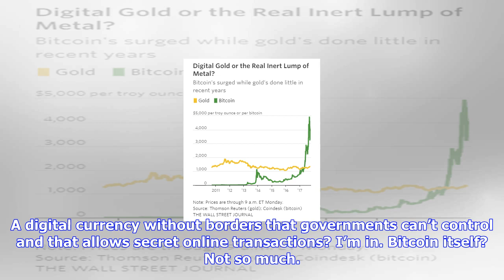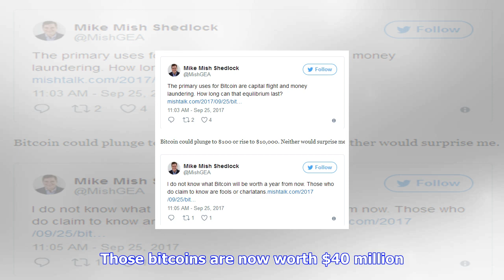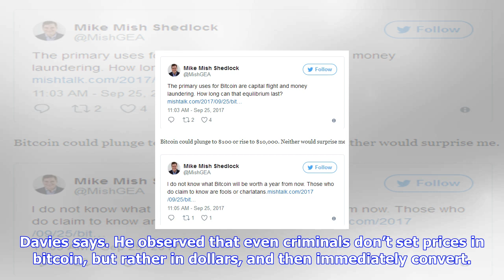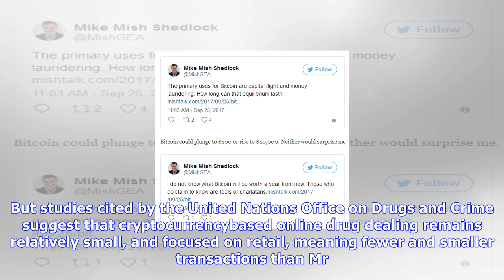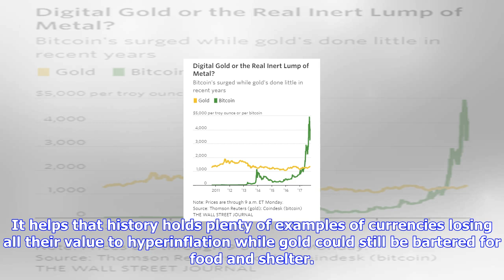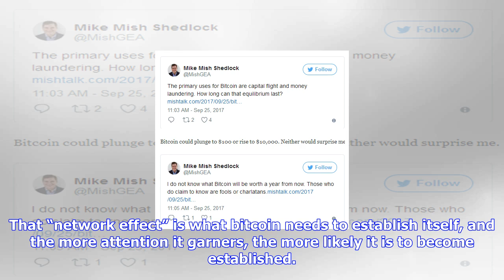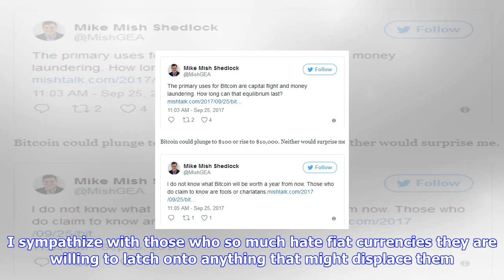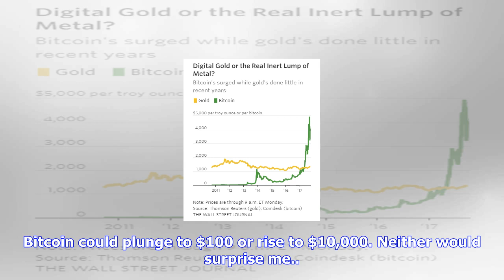Breaking News | Mike shedlock - bitcoin “probably worth zero”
Mike shedlock - bitcoin “probably worth zero”

At this moment on September 27, 2015, it’s worth $3,786.50.Behind every bubble is a good idea bursti...